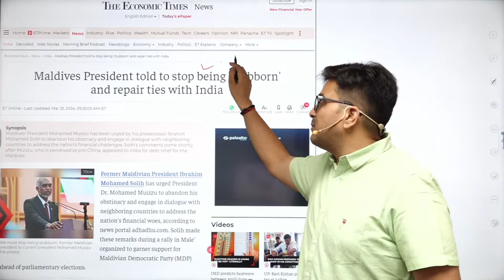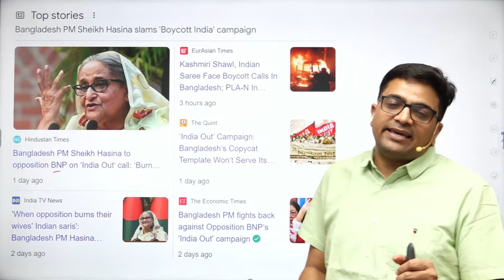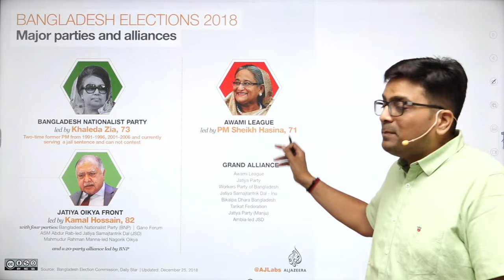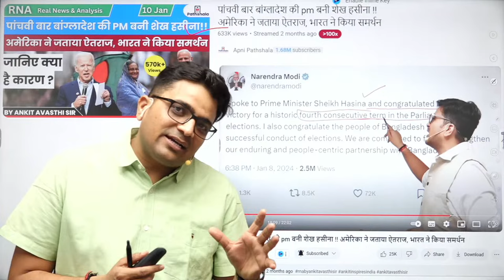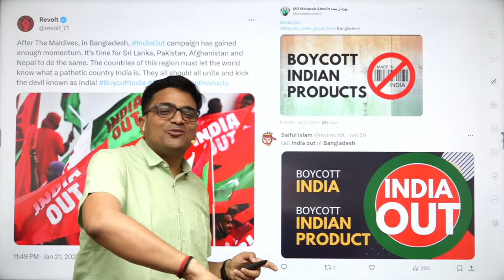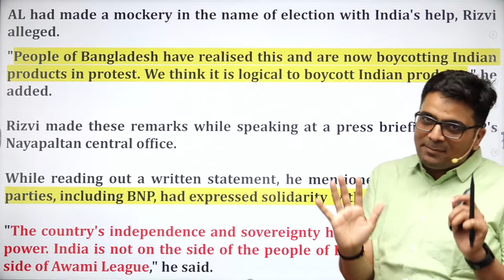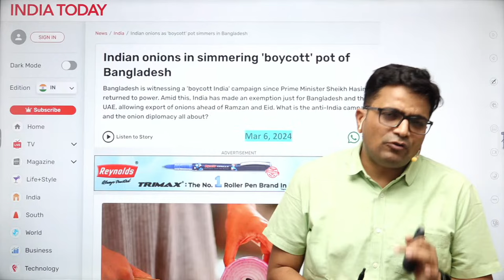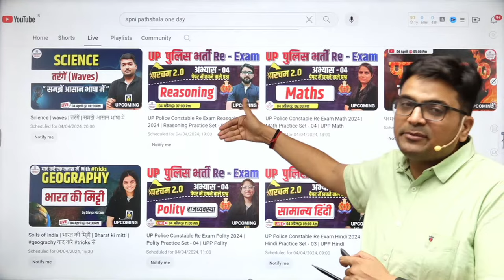तो फिर पहले भारतीय कपड़े जलाओ…बांग्लादेशी PM ने क्यों दिया ऐसा बयान…by Ankit Avasthi Sir